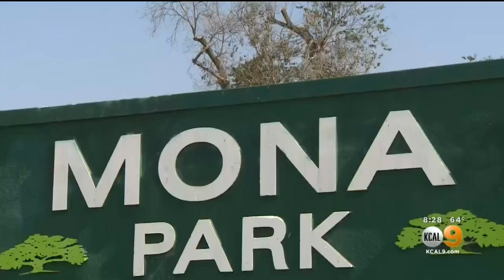Family, Community Activists Call For Transparency In Shooting Death 25-Year-Old Willowbrook Man By D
Community activists are calling for transparency in the events that led up to a 25-year-old man being shot and killed by LASD deputies in Willowbrook on Friday night.